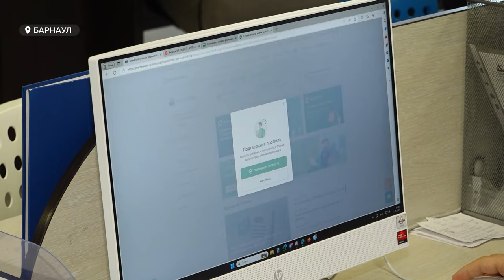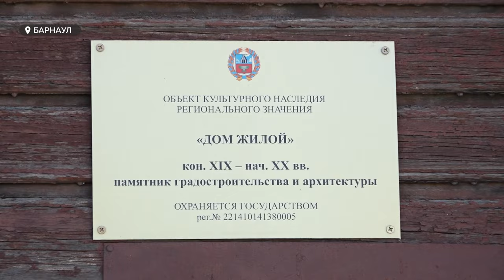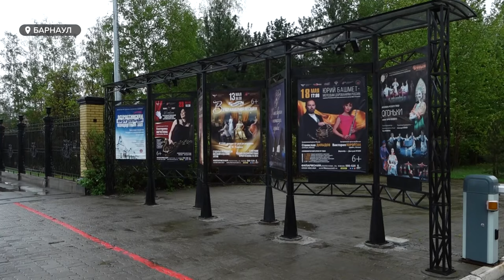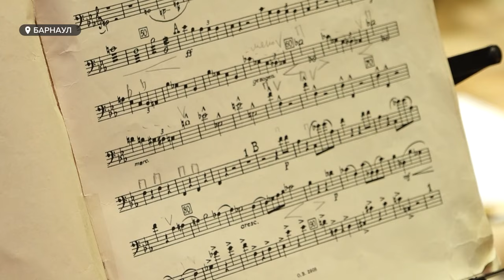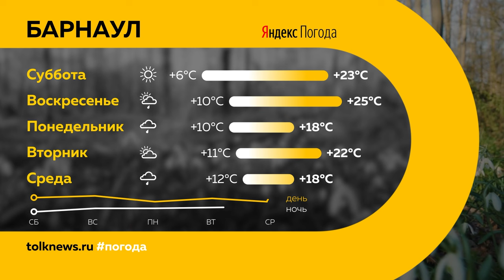«День с Толком». 18.05.2024. Итоги недели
Подводим итоги недели. Смотрите в выпуске:

00:00 Начало
00:20 Задержание Кибардина
01:04 Вторая волна паводка
04:04 Сезон активности клещей
06:10 Рост цен на недвижимость
09:05 Константин Лукин о нацпроектах
10:58 Рост числа ДТП с мотоциклами
14:10 Магнитные бури
17:00 Ночь музеев
17:23 Здание за рубль
21:16 Возврат матчей на «Динамо»
22:03 80-летие Краевой филармонии
37:39 Погода